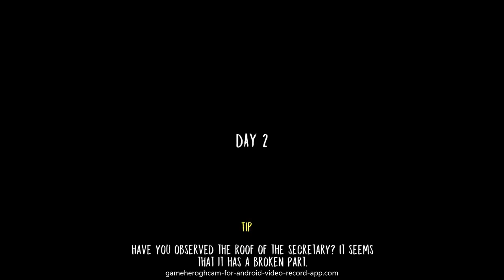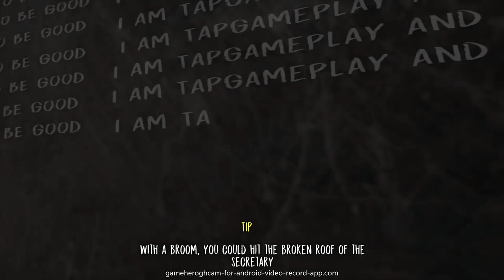Evil Nun - Game Play